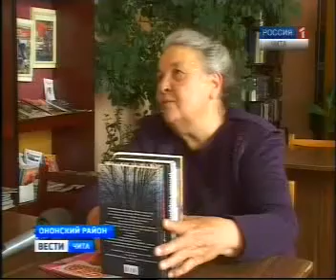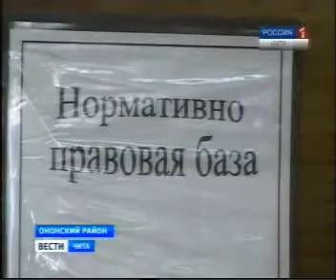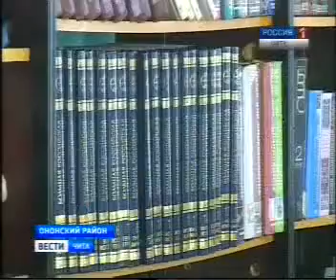Библиотека в Н.Цасучее